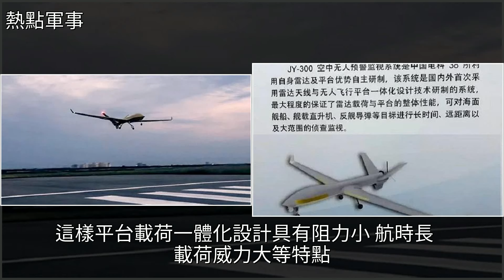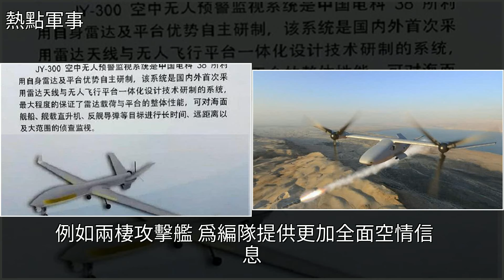國產無人預警機首飛成功，全球首次工程應用保形天線技術，[熱點軍事]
國產無人預警機首飛成功 全球首次工程應用保形天線技術 [熱點軍事]武器,空中預警機,空軍,無人機,海軍國產無人預警機首飛成功 全球首次工程應用保形天線技術 [熱點軍事]武器 空中預警機 空軍 無人機 海軍